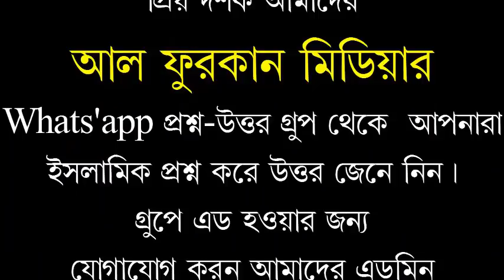জাল হাদিস যারা বানিয়ে চালিয়ে দিয়াছে তারা হলো শয়তান,শায়খ ডক্টর, মুসলেউদ্দিন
السلام عليكم ورحمة الله وبركاتهজাল হাদিস যারা বানিয়ে চালিয়ে দিয়াছে তারা হলো শয়তান,শায়খ ডক্টর, মুসলেউদ্দিন